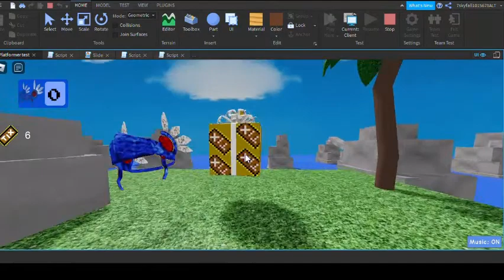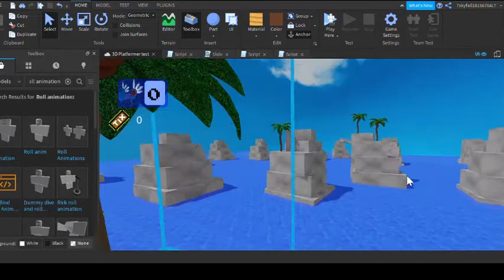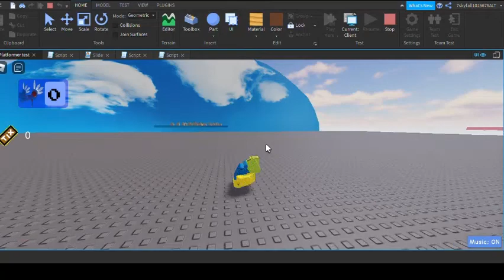3D Platformer Update! TIX! (Roblox)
This update shows new collectables! TIX!
This collectable is much like coins.
The tix gift gives you 5 extra tix!